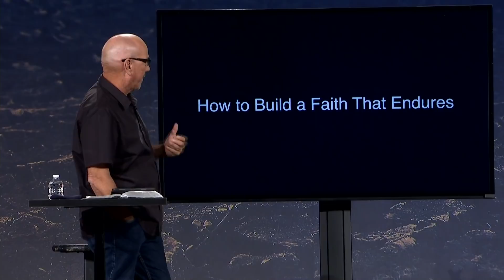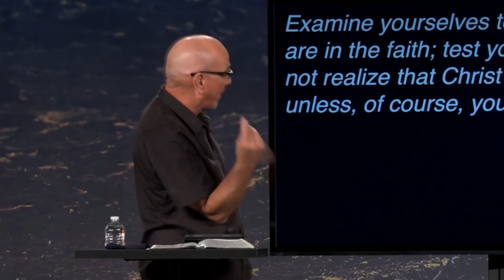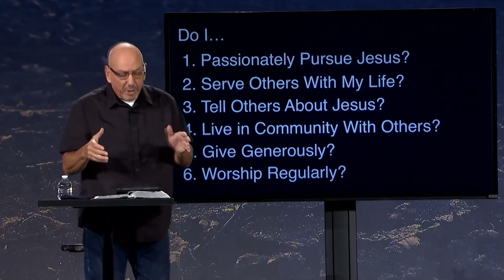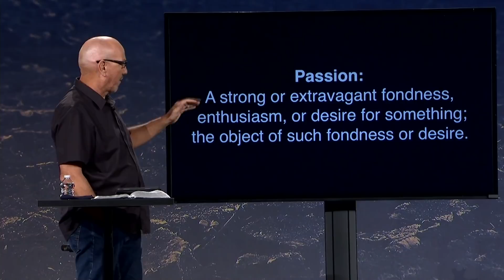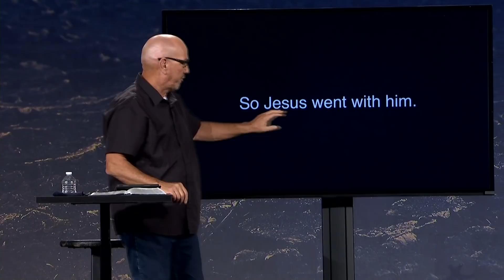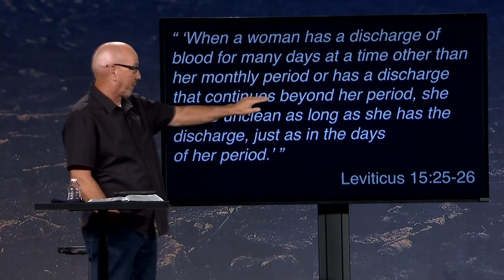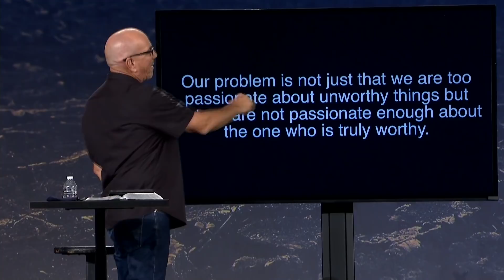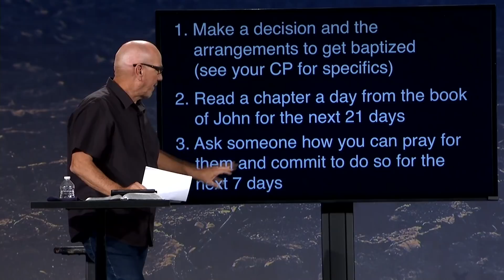Passionately Pursue Jesus | Foundations | Pastor Cal Jernigan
Everyone is passionate about something, but are we passionate about the right things?

We are called to passionately pursue Jesus first and foremost in our lives. This pursuit may seem hard at first, but it will transform your life!

Join us this week as Pastor Cal Jernigan shows us how passionately pursing Jesus can make a huge difference in your own journey!